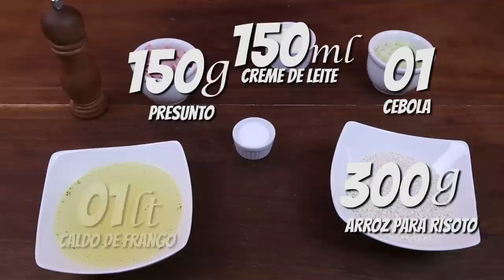RISOTO À ROMANESCA - PASTA AND ROLL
Neste vídeo eu ensino como fazer risoto à Romanesca, é deliciso e super fácil de fazer.